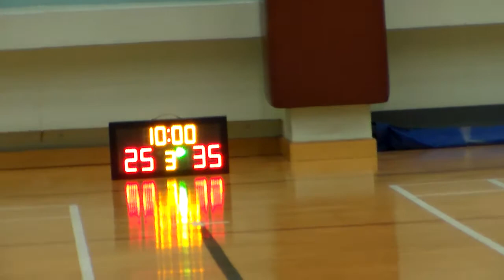STARLEAGUE KL S7 20160309 Noobs vs BChamps q3